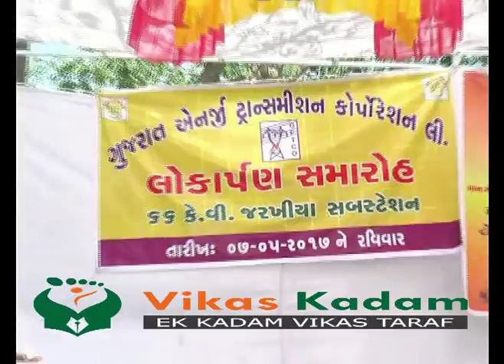jarakhiya video final